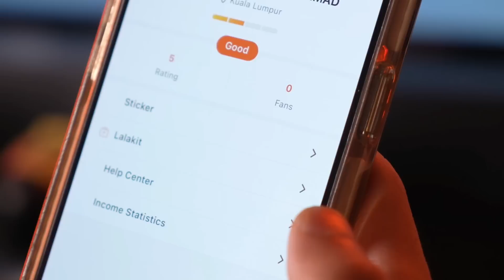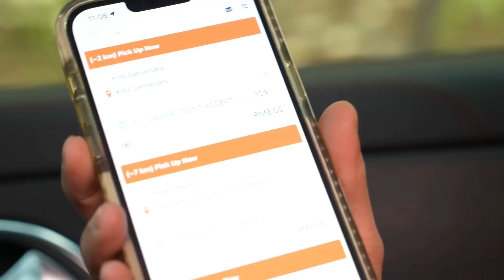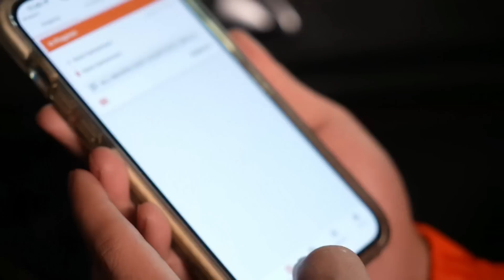ABE JAA BUAT PART TIME AS LALAMOVE DRIVER ? BEST WOI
Bagi siapa yang mencari kerja sampingan atau memang mencari kerja. Korang nak tak kerja bila korang nak? Suka hati bila masuk bila keluar?

Kalau nak, sign up sekarang jadi Lalamove Driver. Banyak benefit jadi Lalamove driver ni.

Dapat  sampingan, income bonus bila complete mission, kerja bila-bila korang nak dan yang paling best? Semua orang boleh join. Student, part time, full time. Semua boleh.